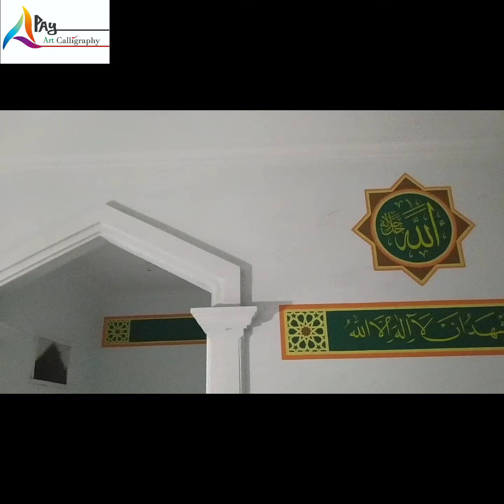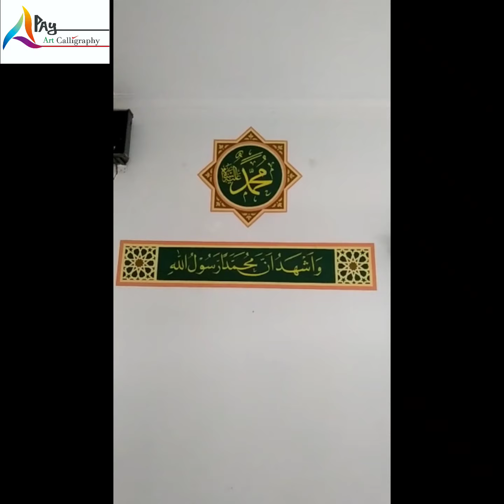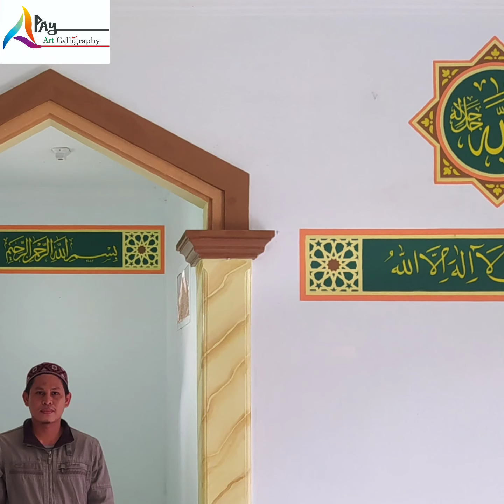membuat lukis Kaligrafi Asmaul Husna di dinding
penulisan Kaligrafi Asmaul Husna, di Mushola SDN 13 Klender, Jakarta Timur. pengerjaan memakan waktu 3 hari kerja, dengan tim 3orang. bahan yg kami gunakan cat mrek Mowilex. kami melayani jasa penulisan kaligrafi di seluruh nusantara. silahkan chat WA 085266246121.atau buka link kami. di